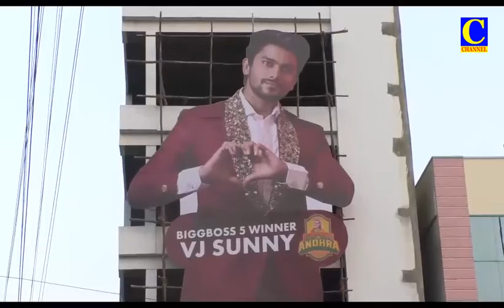07 02 2022 Afternoon News 002